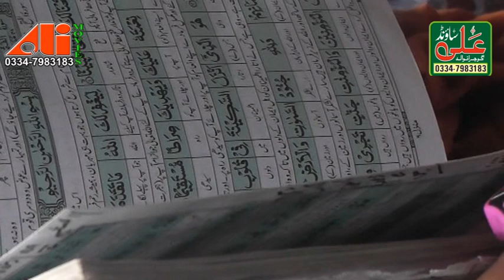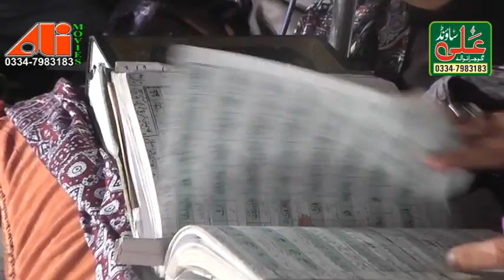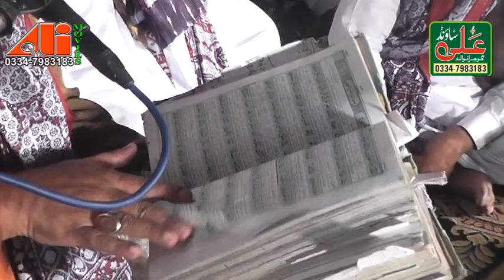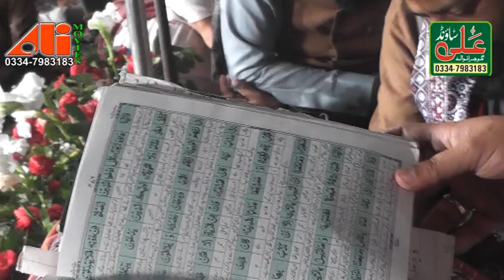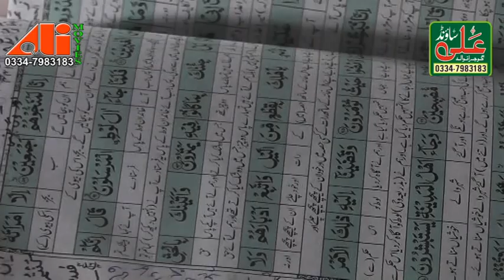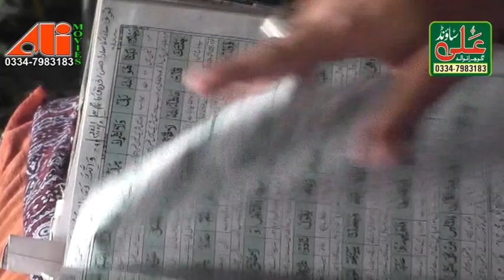Peer Makhdoom Sani Sarkar By Ali Sound Gujranwala 0334-7983183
Khatam e Nabowat
Peer Makhdoom Sani Sarkar
By Ali Sound Gujranwala 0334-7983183